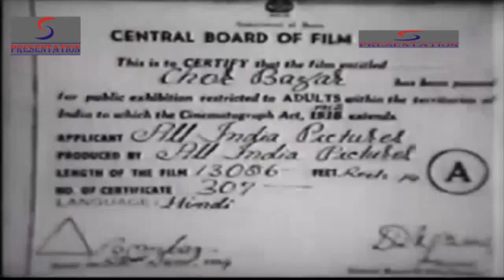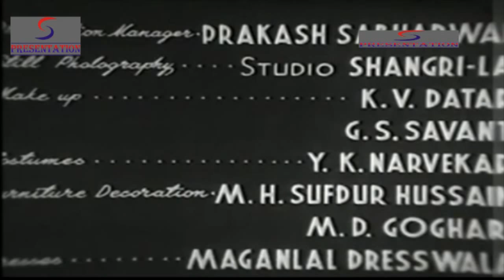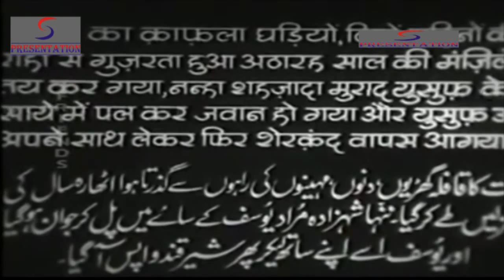Chor Bazaar (1954) - Full Movie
Watch Classic Hindi movie Chor Bazar (1954), directed by Prem Narayan Arora, starring Shammi Kapoor, Sumitra Devi, Chitra, Om Prakash, Amar, Cuckoo, Ram Avtar, Jagdish Kanwal, Mohamad Khan, Wazir Mohammad, S.M. Abbas, Parsuram, Munshi Munakka.

Mustafa, uncle of Sherkand heir apparent, hires a thief-cum-con Yusuf to kill infant prince Murad so that he gets throne of the state. Yusuf goes to execute his job but could not gather enough courage to kill an infant. He runs away with prince to a neighboring state and brings him up as a highly skilled thief Shimoo and comes back to Sherkand with a single aim to instate Shimoo as King of Sherkand. Yusuf needs money for this cause. He plans to rob the state treasury with the help of Shimoo. Shimoo makes an attempt to learn about security arrangements for the treasury and catches glimpse of Princess Gulnaar, daughter of Mustafa. He instantly falls in love with her. Gulnaar is already engaged to Marrakesh Prince Haider who gives her a precious Pearl as her engagement gift. The pearl gets stolen by Chikoo, another high class lady thief. Yusuf & Shimoo decides to take help of Chikoo to loot the treasury and they succeed. Indignant Haider announces that if the stolen Pearl is not recovered within one month, he will bring Sherkand to ashes. Mustafa once again turns to Yusuf for recovery of the stolen pearl. Yusuf recovers the Pearl but it gets stolen again by Chikoo. Chikoo falls in love with Shimoo. Mustafa announces Gulnaar's marriage to whoever brings the Pearl. Chikoo comes to know that Shimoo is a prince himself and hands over pearl to him so that he can marry Gulnaar. Shimoo comes to palace to handover the pearl but attacked by Mustafa's army. Yusuf discloses identity of Shimoo to the army which turns against Mustafa. After a fight Shimoo is re-instated as king of Sherkand.